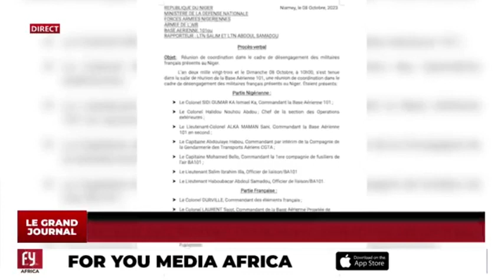🔴NIGER: RETRAIT DES TROUPES FRANÇAISES : DÉBUT DES OPÉRATIONS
👍🏽 LIKER ET PARTAGER LA VIDÉO

🛎️ N'oubliez pas d'activer la cloche de notification

cloche de notification

 _TÉLÉCHARGER NOTRE APPLICATION MOBILE 📲 *ultra soft sur Android comme sur iOS (iPhone et iPad)

ENSEMBLE LUTTONS POUR LA LIBÉRATION DU CONTINENT AFRICAIN